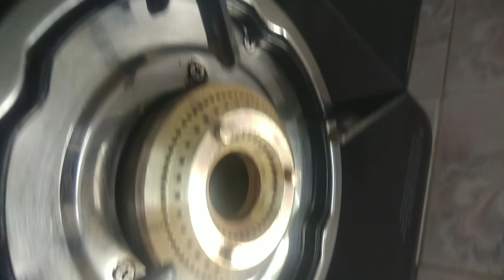Gas burner cleaning in easy method/கை வலிக்காமல் கேஸ் பர்னரை சுத்தம் செய்வது எப்படி